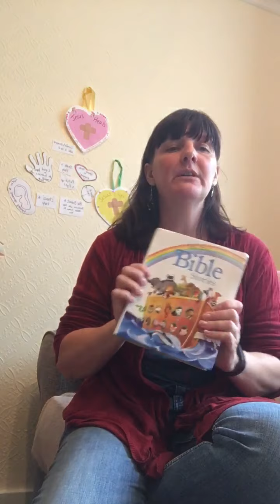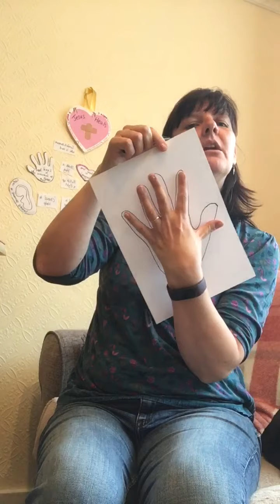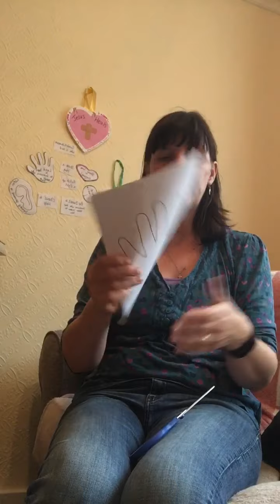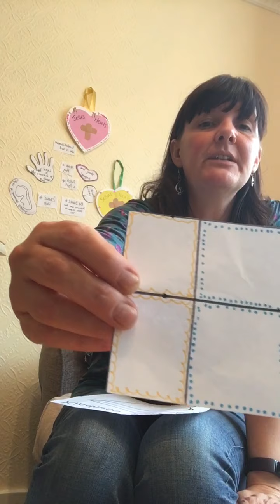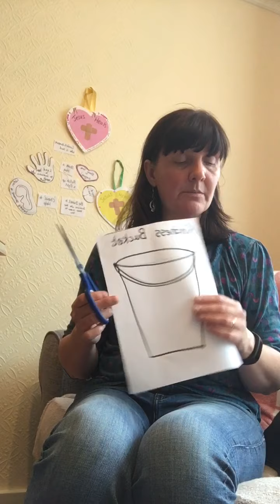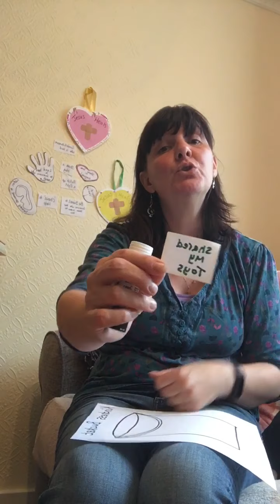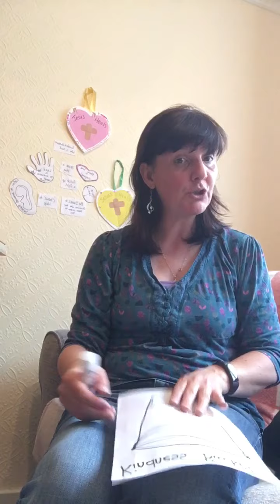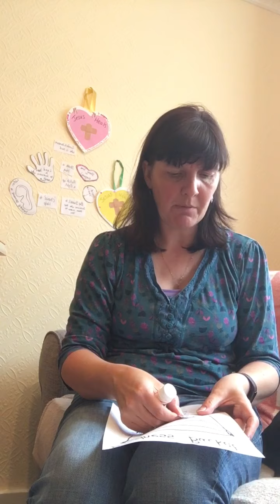June 2020 Messy chirch part 2!